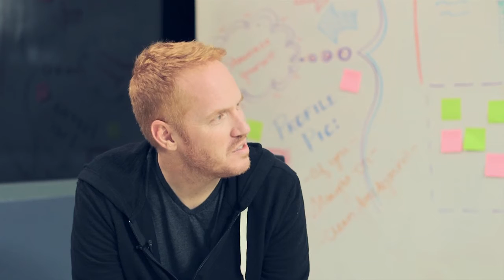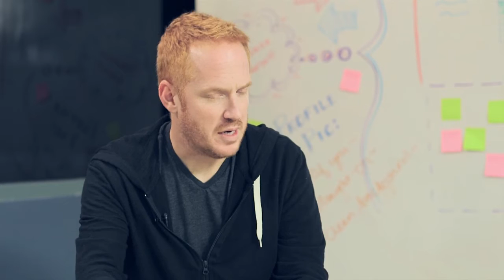아서와의 인터뷰 - 3부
This video is part of Udacity's Optimize Your GitHub Portfolio course (cd13399)